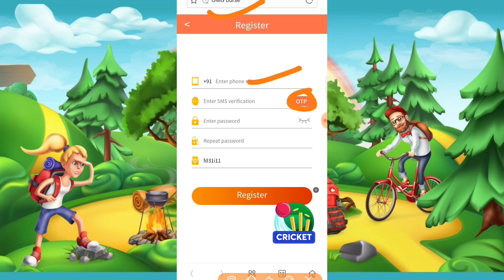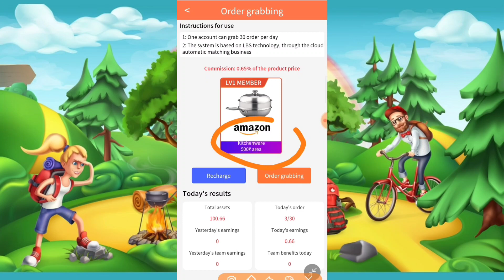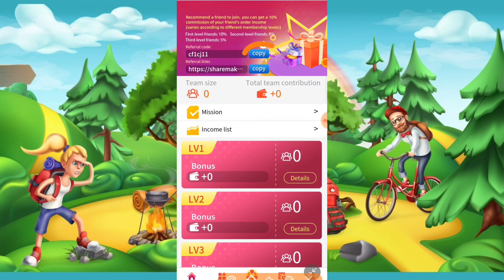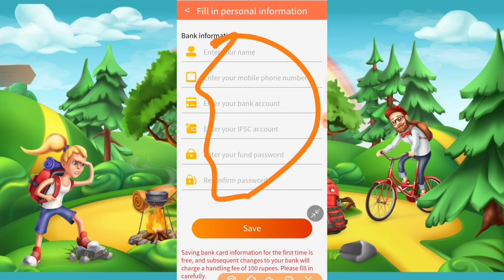2020 Best Part-Time Job App || Earn Monthly ₹10,000 Without Investment || Earnkaro